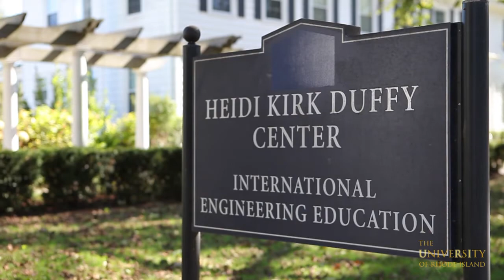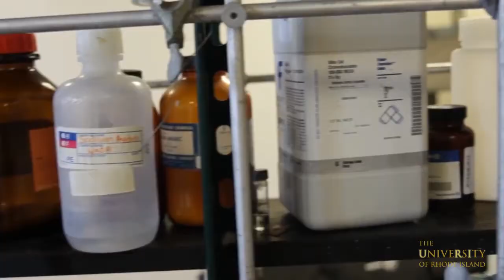URI Admissions - College of Engineering